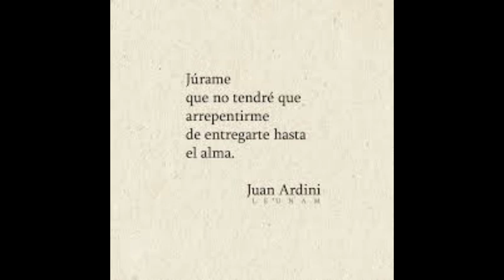júrame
canción de María Grever